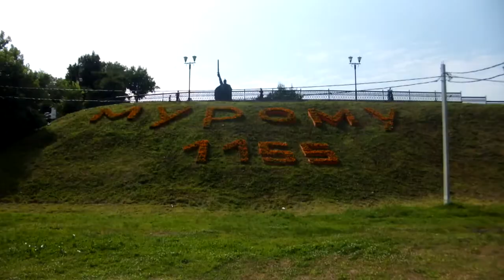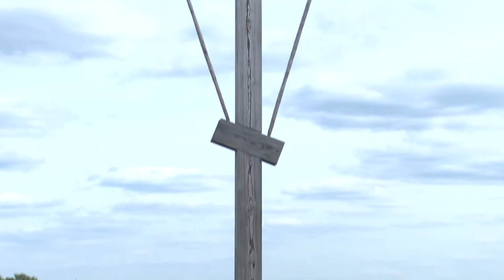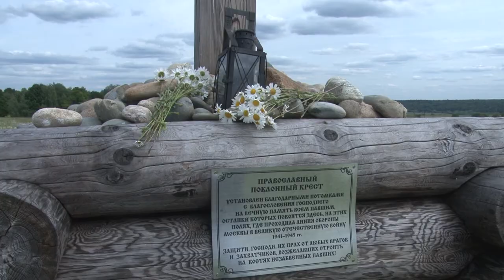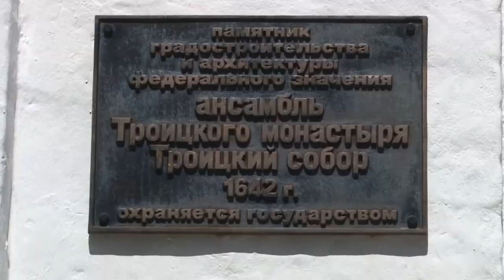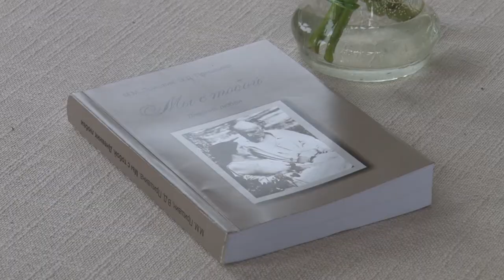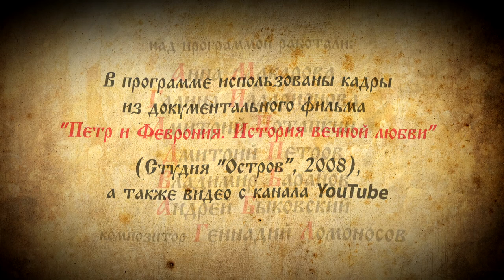Петр и Феврония «Азы Православия», Одинцовское телевидение, 2018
8 июля в России отмечается общенациональный праздник  — День семьи, любви и верности. Он совпадает с днем памяти святых благоверных  князей Петра и Февронии. Их союз считается  идеалом  супружеской жизни, христианской любви и преданности.